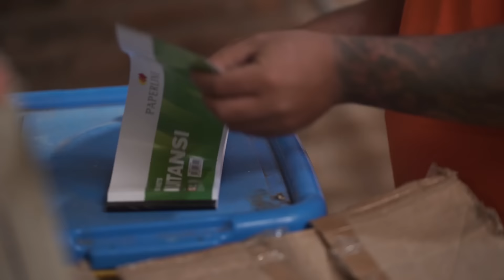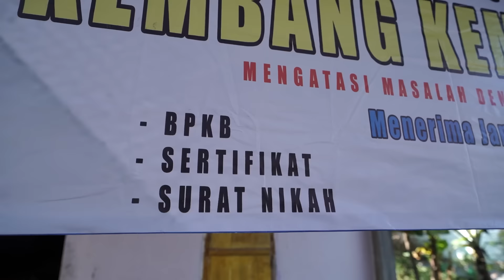SOPO MORO CILOKO ll EPS 84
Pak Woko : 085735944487